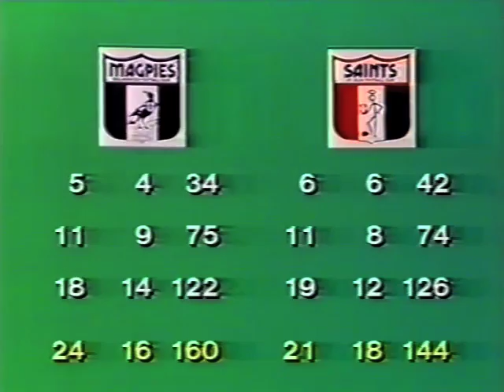St.Kilda v Collingwood Round 11 1983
A classic game from Moorabbin in front of 25,153. The Saints are sitting with only one win so far in 1983 whilst the Magpies need to keep winning to stay in touch with the finals. A thrilling game that goes deep into the last quarter before some magic from Peter Daicos.